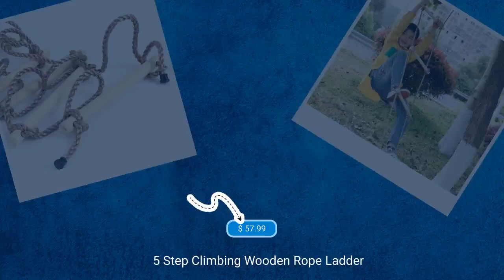5 Step Climbing Wooden Rope Ladder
A perfect gift for your friends and family, buy this fantastic product at ➡️

Create the ultimate playground for your kids! A great way to keep your kids entertained This five-step rope ladder will add a fun, gymnastic feel to your play set. This ladder hangs free and swings as you climb, providing good upper body exercise for kids and tons of fun. Perfect addition to your kids’ tree house or tree fort! The wooden rope ladder specifications Ready to hang right out of the box The wooden rope ladder’s size The climbing ladder comes at the following size: 11" W x 0.75" D x 82.5" H Incredibly durable You can rely on this heavy-duty, nylon rope climbing ladder with sturdy wooden dowels, since it’s made with durability in mind. Recommended ages Make sure your kids are old enough for it! The wooden rope ladder is recommended for ages 3 and above. Weight capacity If you want this ladder to serve you for a long time, then don’t put too much weight on it. It has a weight capacity of 110 lbs. Tons of endless fun Every kid dreams of having this kind of set to be added to their playroom and playground. So, what are you waiting for? Make sure your kids spend their time with lots of fun and productivity! About Quickway Imports Vintiquewise® was established in 2011 by Quickway Imports Inc. Born as a by-product of an antique habit, the founder had a heavy interest in finding a way to bring superior wooden products with antique finishes to distributors. There was an obvious void in the marketplace, where either quality or authenticity was absent. Those with a passion for antiques know the most prized items possess both traits - sturdy craftsmanship and characteristic finishes. We search the world for hand-selected items that meet the standards that antique lovers expect so that you don’t have to. Perhaps most famously renowned are Vintiquewise® treasure chests and trunks. Crafted in authentic antique style, our treasure chests are the perfect way to add some warm decor to your home while increasing storage space. The trunks are handcrafted with sturdy materials to meet the Vintiquewise® standards. Designed In GOSHEN, New York Established 2011 Brand values Social Good